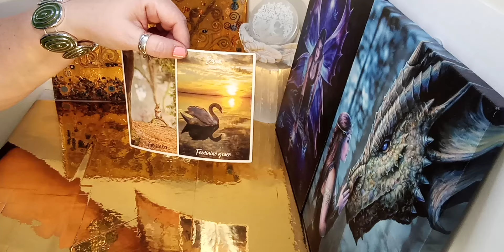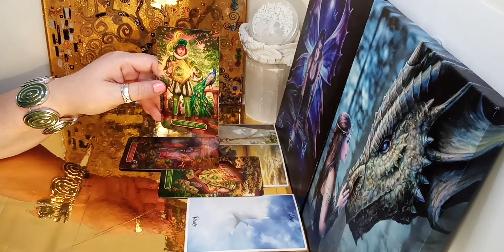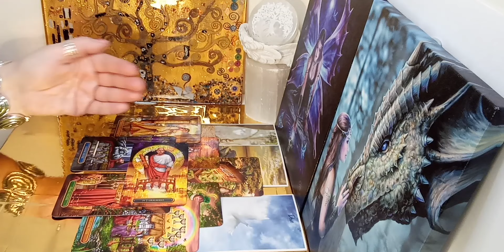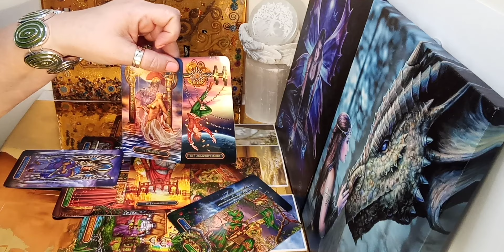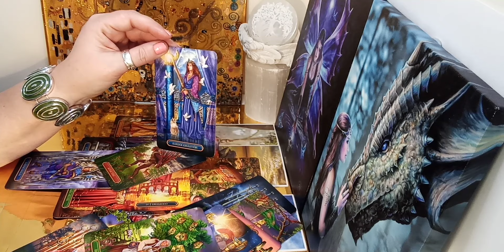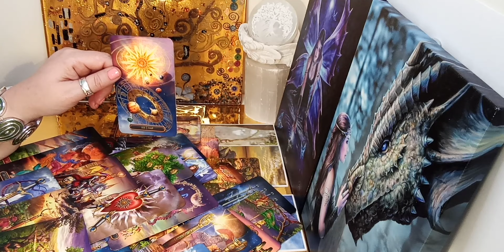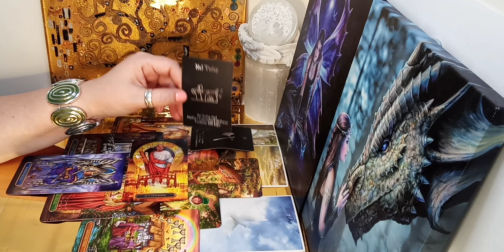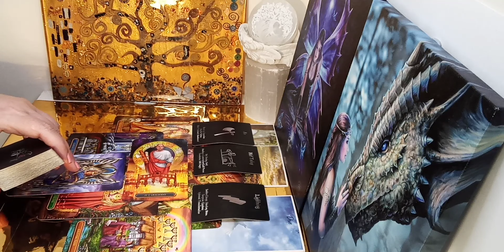Virgo love - Separation, No contact - They want your apology!